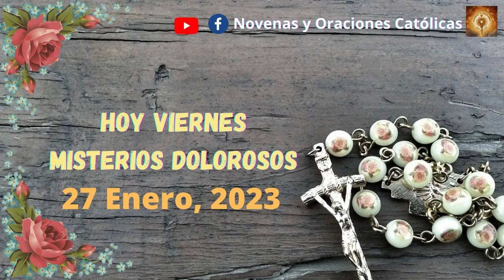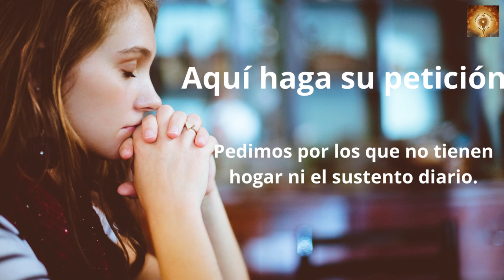Santo Rosario de hoy viernes 27 de Enero Misterios Dolorosos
En aquel tiempo, Jesús decía al gentío:
«El reino de Dios se parece a un hombre que echa semilla en la tierra. Él duerme de noche y se levanta de mañana; la semilla germina y va creciendo, sin que él sepa cómo. La tierra va produciendo fruto sola: primero los tallos, luego la espiga, después el grano. Cuando el grano está a punto, se mete la hoz, porque ha llegado la siega».
Dijo también:
«¿Con qué podemos comparar el reino de Dios? ¿Qué parábola usaremos? Con un grano de mostaza: al sembrarlo en la tierra es la semilla más pequeña, pero después de sembrada crece, se hace más alta que las demás hortalizas y echa ramas tan grandes que los pájaros del cielo pueden anidar a su sombra».
Con muchas parábolas parecidas les exponía la palabra, acomodándose a su entender. Todo se lo exponía con parábolas, pero a sus discípulos se lo explicaba todo en privado.

00:24 Credo
1:26  Peticiones
1:36 Primer misterio, la oración de Jesús en el huerto.
6:36 Segungo misterio, Jesús es entregado a los doctores de la ley.
11:32 Tercer misterio, La Flagelación.
16:32 Cuarto misterio, Jesús va con la Cruz a cuestas.
21:41 Quinto Misterio, La Crusifixión y muerte.
26:46 Salve
27:38 Letanías